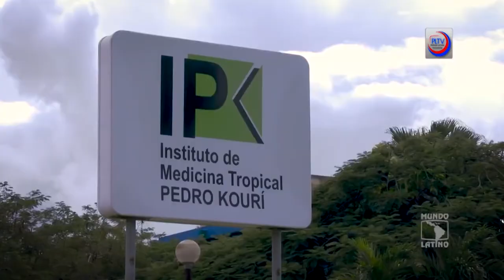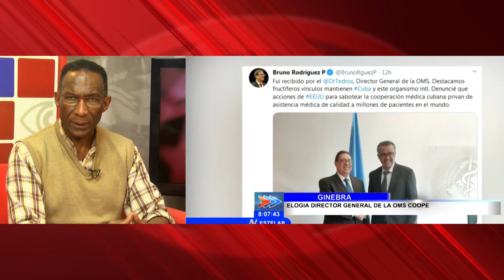Cooperación médica cubana: ¿negocio o Premio Nobel?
Cubainformación TV – Basado en un texto de Johana Tablada - MINREX.- El derecho a la salud pública es letra sagrada en la Constitución de Cuba. Jamás un negocio.